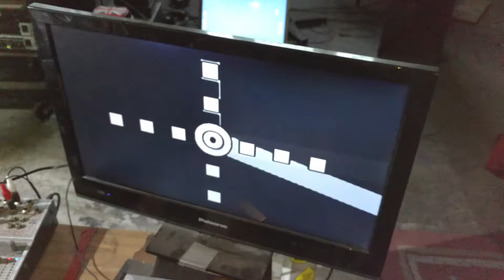Flying High / Airplane pinball skill shot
flying high!,airplane!, the hitchhikers guide pinball, homebrew pinball, custom pinball, homemade pinball,tna, gottlieb, bally ,
 stern, williams, pinfest, pinball expo, pinball wizard , the who tommy, elton john pinball,